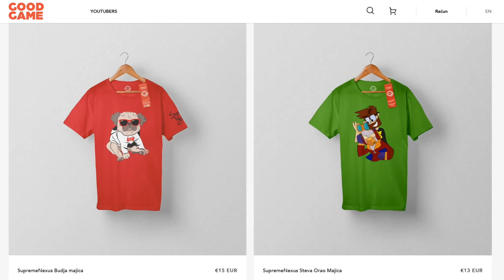NAJBOLJI BRAWL STARS UPDATE U ISTORIJI | 2 BROLERA 1 BESPLATAN ⭐️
NOVI BRAWLERI SU BYRON I EDGAR! stize novi brawl stars update i donosi dva potpuno nova i sjajna brawlera! Jedan od brawlera JE POTPUNO BESPLATAN! BRAWL STARS NAJBOLJI UPDATE
NOVI BRAWLERI SU BYRON I EDGAR!

Posle dugo vremena Brawl Stars je napokon najavio novi update! Dolazi nam svasta nesto novo u igru a video koji je izasao danas, brawl talk nam je objasnio kako ce sta biti u buducnosti! Prva stvar jeste POTPUNO NOVI BESPLATAN BRAWLER TICK! Ovo je sjajna vest za sve koji ne mogu da otkljucaju nove brawlere, pogotvo kao ja koji ne mogu da dobijem BIBI i CROWa, brawler ce se dobijati na 4000 trofeja i kao sto vec rekoh bice potpuno besplatan! Jedva cekam! Druga stvar jesu novi Mecha skinovi koji izgledaju brutalno, Crow i Bo ce dobiti extra skinove, jedva cekam da ih probam! Nakon toga stize i brawl stars stars poeni koji se dobijaju kad predjete 500 trofeja sa nekim brawlerom, pa vam se isti kasnije obrisu, jako kul mehanika! A takodje svi brawleri ce do kraja leta dobiti i novi STAR POWER, moci cete da birate koji star power hocete da koristite, i ovo ce biti mnogo jako! Uzivajte u novom brawl stars videu! NOVI BRAWLERI SU BYRON I EDGAR!